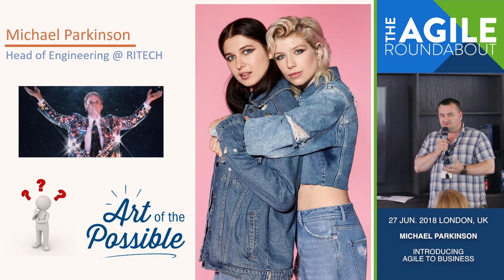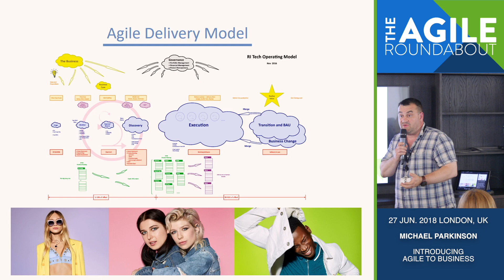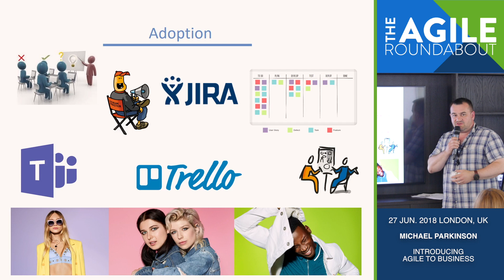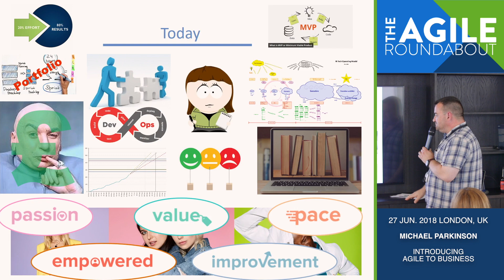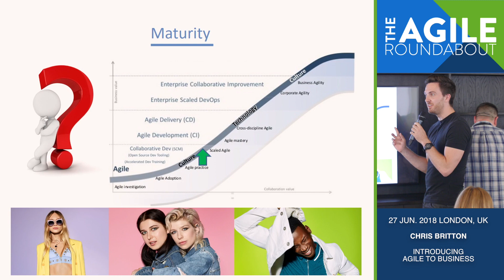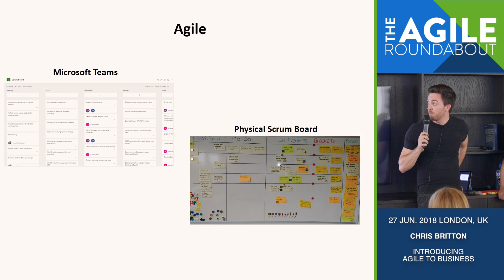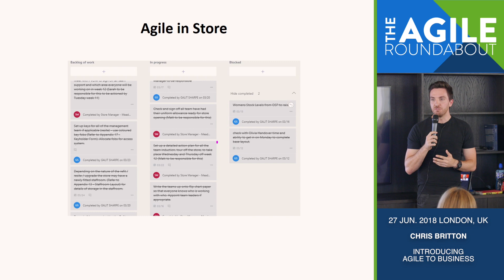The Agile Roundabout #27 hosted by River Island - 'Introducing Agile to The Business'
Head of Engineering @ River Island, Mike Parkinson, and Learning and Development Manager, Chris Britton, give a talk titled "Introducing Agile Business".